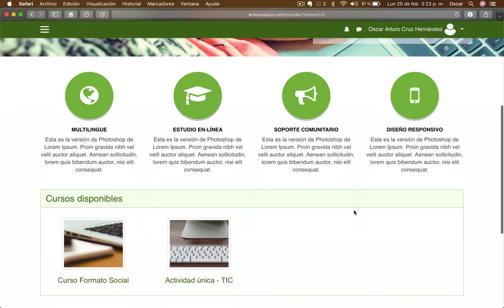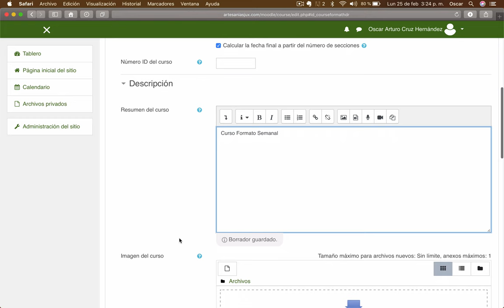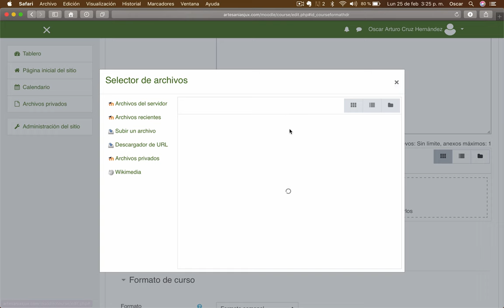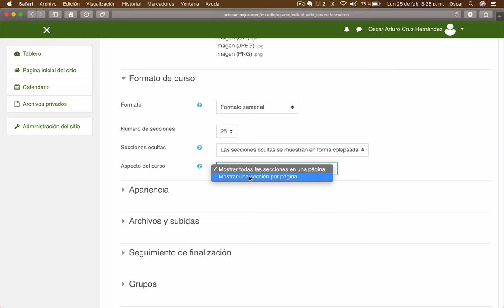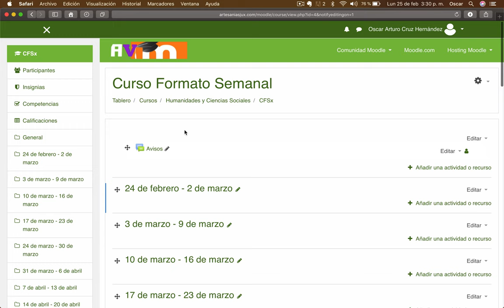Video 14. DOMINA MOODLE | Creación de un Curso en Moodle formato SEMANAL